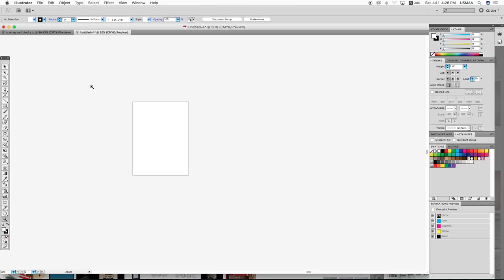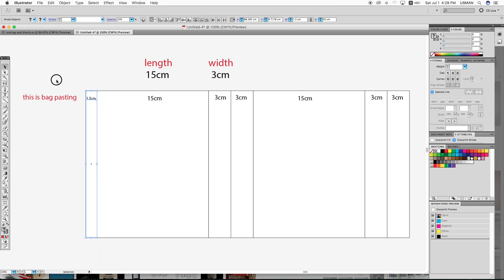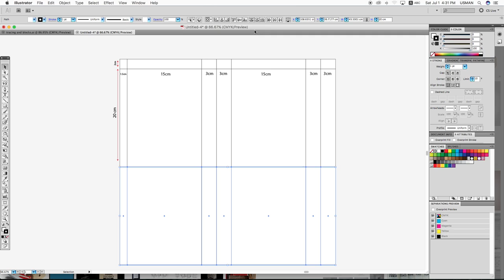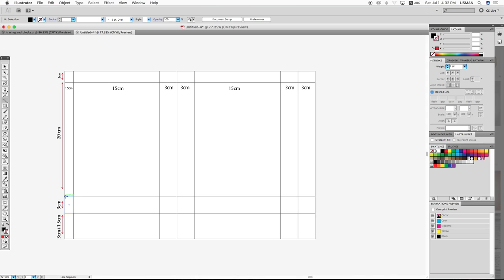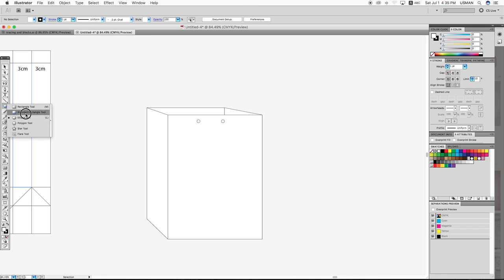How to Make a Shopping Bag | Dieline | Using Adobe Illustrator